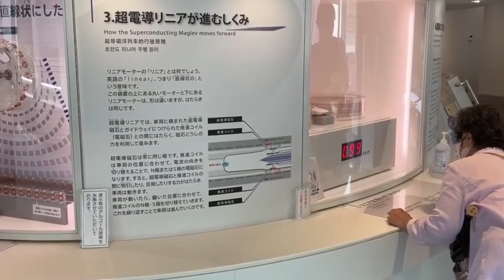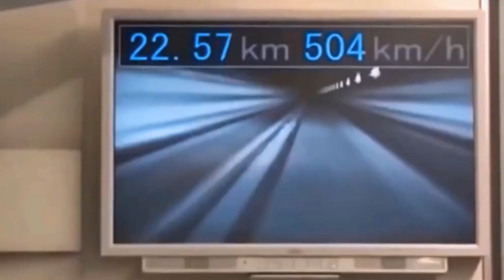Unbelievable Technology: See the Magic Behind Maglev Trains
DISCOVER THE FUTURE OF TRANSPORTATION WITH MAGLEV TRAINS! THESE MAGNETIC LEVITATION TRAINS USE ADVANCED TECHNOLOGY TO FLOAT ABOVE THE TRACKS, REACHING INCREDIBLE SPEEDS WHILE OFFERING A SMOOTH, QUIET RIDE. IN THIS VIDEO, WE DIVE INTO THE SCIENCE BEHIND MAGLEV TECHNOLOGY, HOW IT WORKS, AND WHY IT’S CHANGING THE WORLD OF TRAVEL. FROM ZERO FRICTION TO ULTRA-EFFICIENCY, THIS UNBELIEVABLE TECHNOLOGY WILL BLOW YOUR MIND. DON’T MISS THE CHANCE TO EXPERIENCE THE MAGIC OF FUTURISTIC TRANSPORTATION!